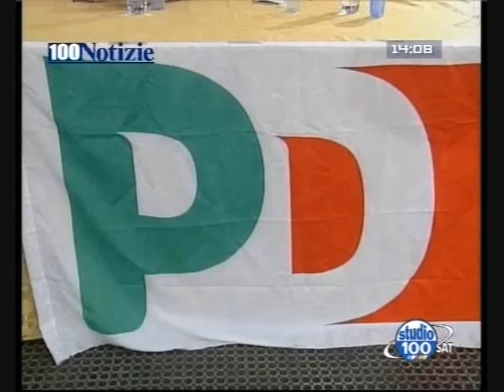Provinciali Mottola: presentazione del candidato Luigi Pinto (PD)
- Mottola, 28 marzo 2009, sala convegni. Presentazione del candidato del PD alle elezioni provinciali di giugno: Dott. Luigi Pinto.

Da Studio 100 Notizie del 29 marzo, edizione delle 14.